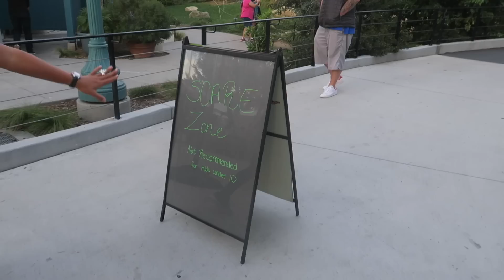Boo at the Zoo & 1st Trick or Treat | The Mongolian Family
Welcome to our Mongolian-American family! A day in the life vlog. Sorry Subtitles will be available soon.